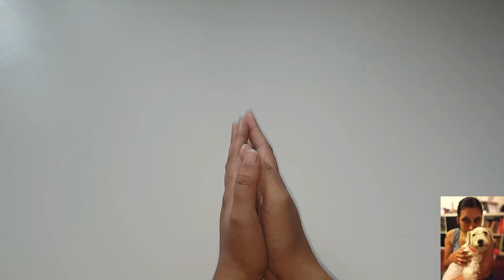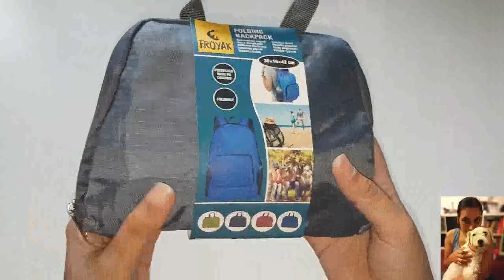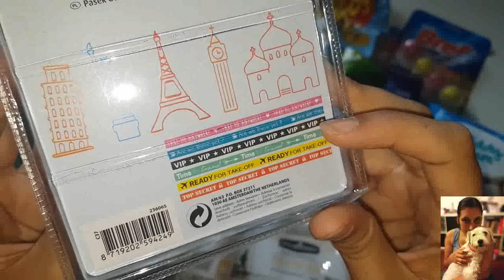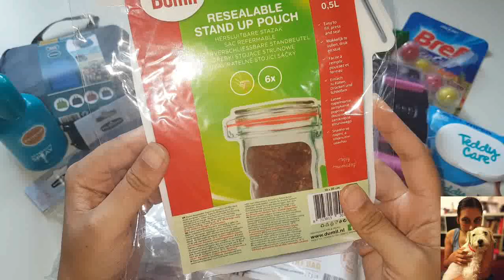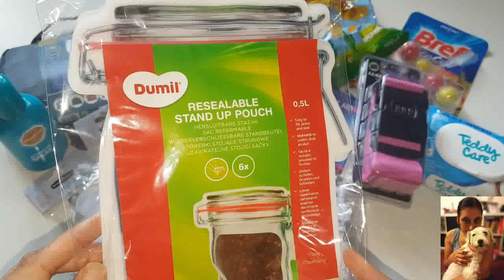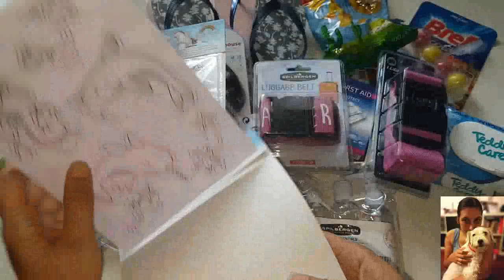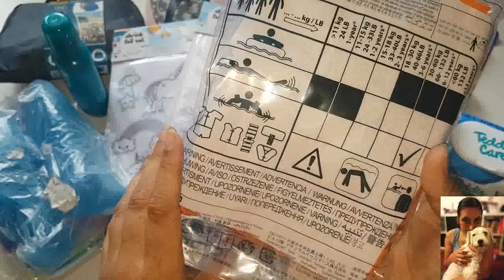Action Haul Juni 2018 - Stanzen - Washitape und ein bisschen Decathlon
Ich war im Action. Was ich dort gekauft habe zeige ich euch im Video. Viel Spaß.